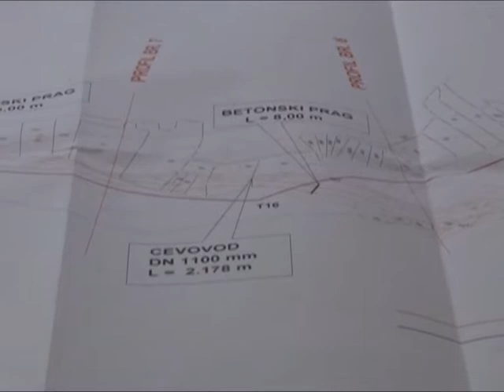Nezadovoljni građani traže zabranu izgradnje mini hidroelektrane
Nezadovoljstvo i protestna reagovanja meštana naseljenih mesta Radmanovo, Graševci, Žiljci,  i Vlajkovci direktno pogođenih izgradnjom cevovodne mini hidroelektrane na Graševačkoj reci u Brusu se nastavljaju. Na zahtev građana, u zgradi so Brus održan je sastanak predstavnika pomenutih mesnih zajednica sa predsednikom Milutinom Jeličićem.